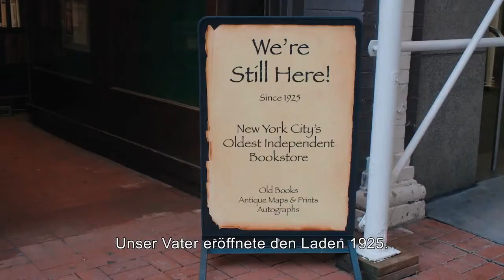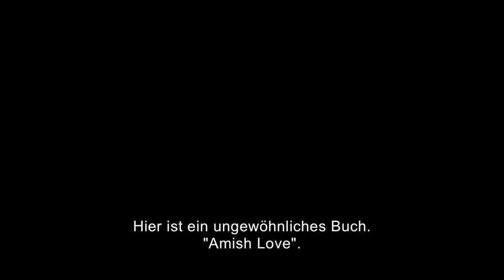THE BOOKSELLERS Aus Liebe zum Buch - Dokumentation, Doku Trailer - 2020 - DEUTSCH mU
Schauspieler / Stars THE BOOKSELLERS "Aus Liebe zum Buch" :
Parker Posey,
Fran Lebowitz,
Gay Talese,
Susan Benne ,
Adina Cohen ,
Justin Croft ,
Rebecca Romney ,.

Regie : D.W. Young

QUID FACIS =
engl. : What do you do ? Whats up ?
türk. : NE YAPIYORSUN ? NAPTIN MÜDÜR ?
deut. : Was machst Du so ? Was treibst Du so ?

İyi seyirler !